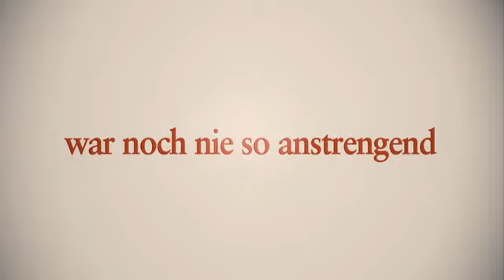Meine Frau, unsere Kinder und ich Trailer Deutsch / German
Endlich - das Warten hat ein Ende! Die liebenswert-chaotische Focker-Familie schenkt uns zu Weihnachten ein weiteres Comedy-Highlight voller slapstickgeladener Pointen und verrückter Gags. Jetzt gibt es endlich den ersten Deutschen Trailer.

„Meine Braut, ihr Vater und ich" (2000) und „Meine Frau, ihre Schwiegereltern und ich" (2004) sind zwei der erfolgreichsten Komödien des vergangenen Jahrzehnts. Jetzt ist es höchste Zeit für Nachwuchs! Fünf Jahre sind vergangen, seitdem Gaylord Focker (Ben Stiller) den Zusammenprall seiner Eltern und der Familie seiner Frau Pam (Teri Polo) mit Mühe und Not und ohne bleibenden Schaden für Seele und Körper überstanden hat. Mittlerweile ist er stolzer Vater von Zwillingen, was die kleine Focker-Familie vor ganz ungeahnte neue Probleme stellt. Zumal der Schulbeginn vor der Tür steht, Schwiegerpapa Jack (Robert De Niro) völlig andere Vorstellungen von Erziehung hat als Gaylord, und zu allem Überfluß Pams Ex Kevin (Owen Wilson) wieder auf der Bildfläche erscheint. Und was soll der gestresste Papa von den Avancen einer schönen Unbekannten (Jessica Alba) halten...?